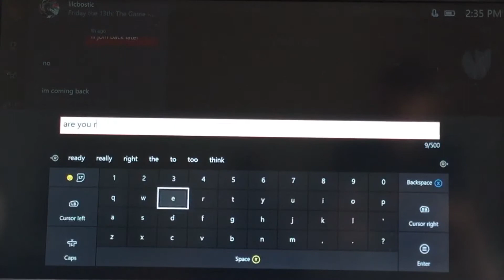Friday the 13th gameplay part two